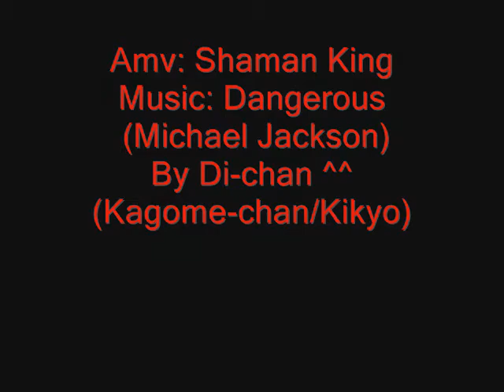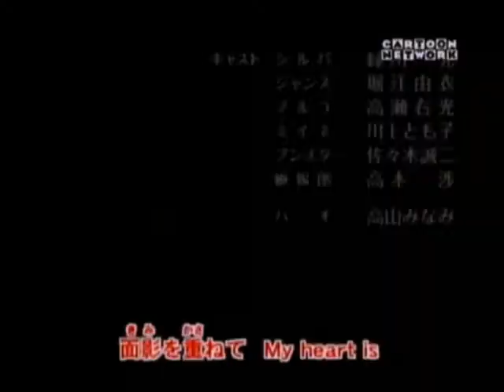|[Anna is Dangerous...]|_(HaoxAnnaxYoh AMV)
Another old amv
This one is from Shaman King...
Anna, Hao and Yoh for more details

c'ya
Di-chan.-